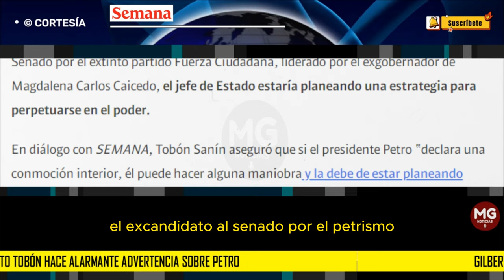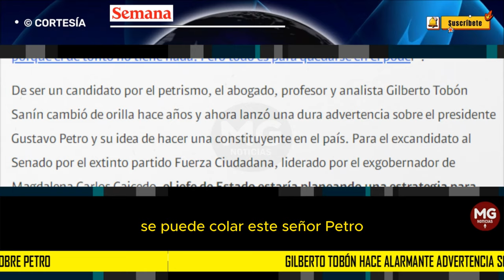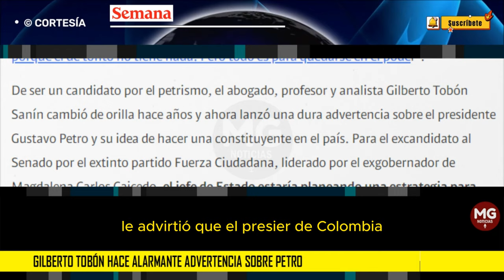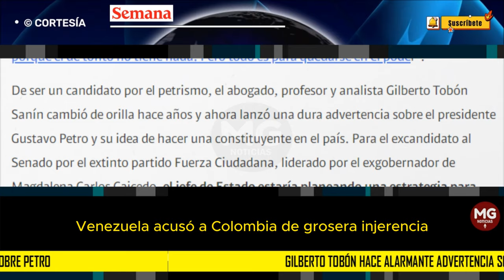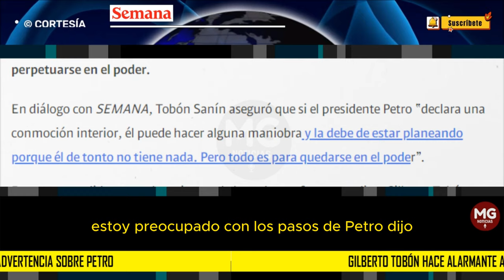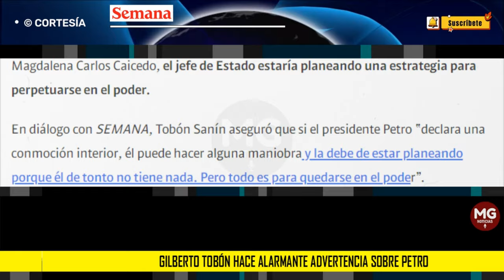⚠️ GILBERTO TOBÓN HACE ALARMANTE ADVERTENCIA SOBRE PETRO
Gilberto Tobón hace alarmante advertencia sobre Petro: “Puede declarar conmoción interior o hacer alguna maniobra para quedarse en el poder”
El excandidato al Senado por el petrismo aseguró que en la actualidad no hay con quién enfrentar la iniciativa de constituyente que propuso el mandatario de Colombia.
SEMANA